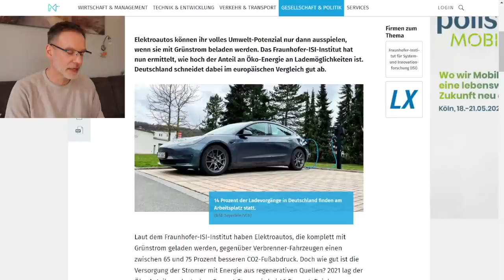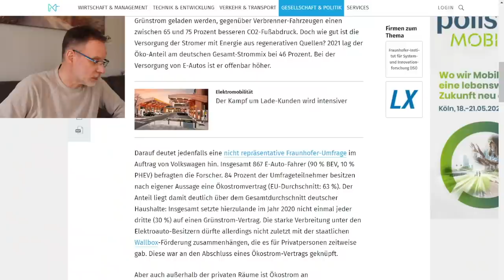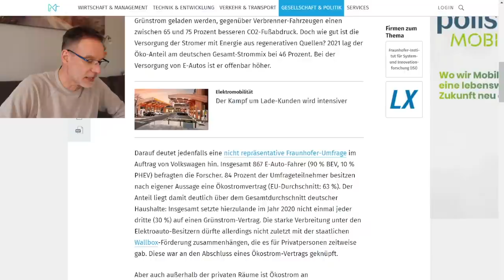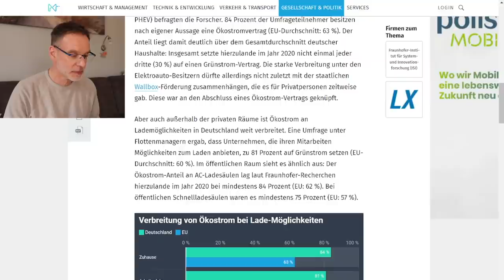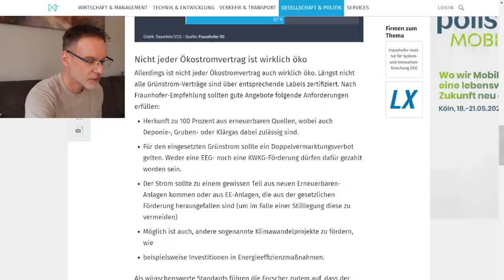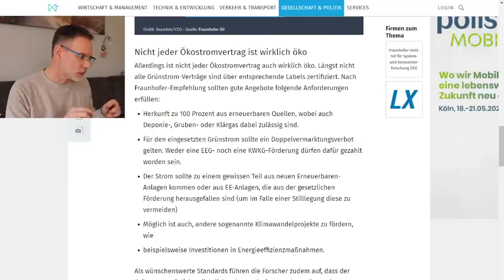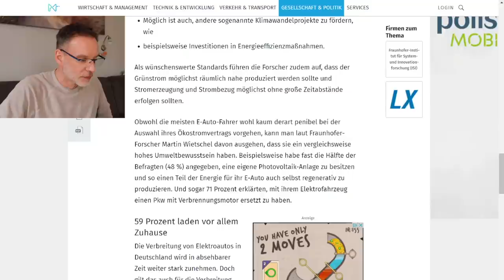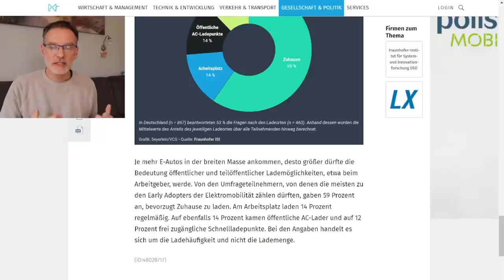Laden wirklich alle Ökostrom? | Die Stromtarife der E-Auto Fahrer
Ein häufiger Kritikpunkt an Elektrofahrzeugen ist nach wie vor der Strommix. Doch bringt es etwas wenn ich als E-Auto Fahrer einen Ökostromvertrag besitze oder macht das gar keinen Unterschied?

Welche Stromverträge haben die meisten Elektroauto fahrer denn zu Hause? Setzen Sie hier wirklich auf Ökostrom oder ist es egal?